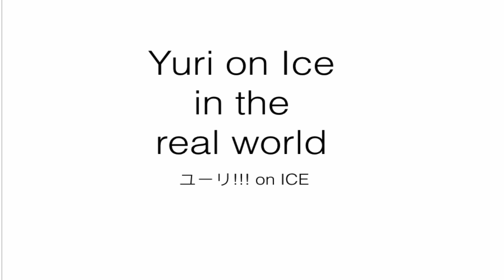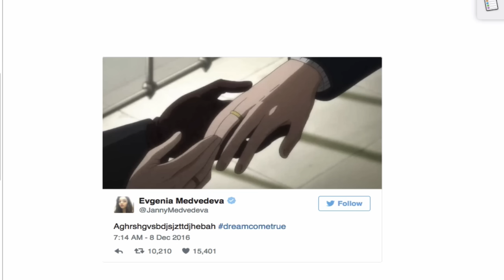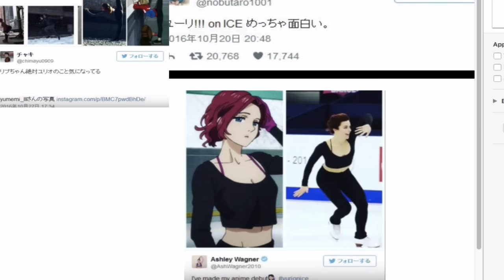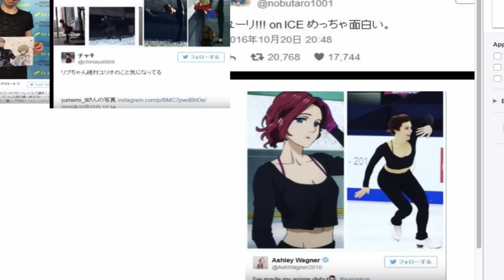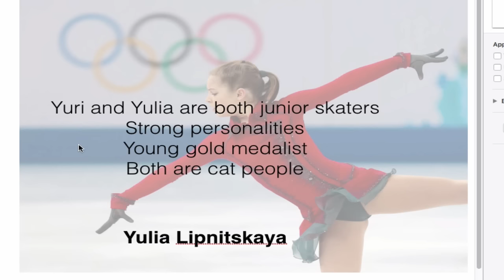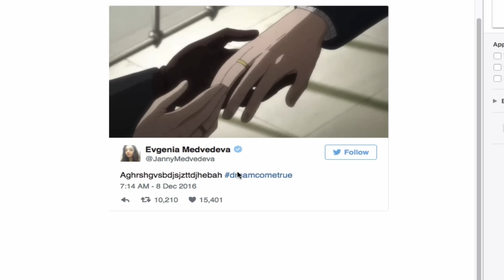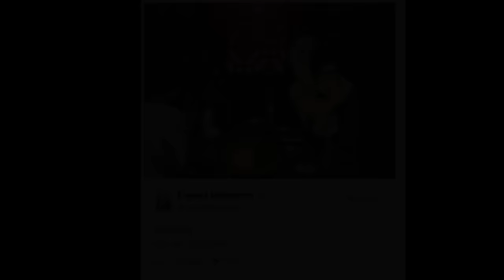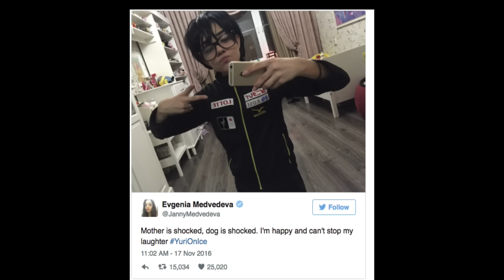Yuri on Ice: The Real People Behind the Show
Who are the real life figure skaters who inspired the Yuri on Ice characters?

Real world reactions and designs thoughts on Yuri on Ice. The actual choreographer talks about how Yuri on Ice routine is designed. Yuri on Ice characters and their real life counter parts. Victor’s prototype. Yuri and Yulia Lipnitskaya. Victor and  john cameron mitchell, Evgeni Plushenko
Evgenia Medvedeva - Yuri on Ice’s big anime fan. Boyang Jin. Michael Martinez. Real fan twitter reactions. Ashley Wagner. Miyamoto Kenji